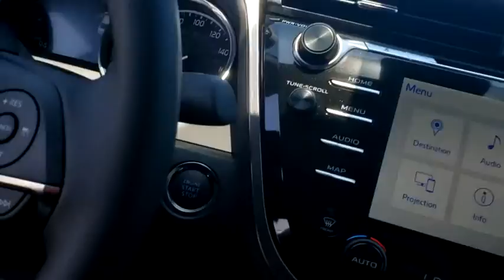2020 Toyota Camry Davenport, Celebration, Kissimmee, Lakeland, Sebring, FL LU368738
2020 Toyota Camry XLE - Stock#: LU368738 - VIN#: 4T1F11AK8LU368738

Miracle Toyota
37048 US-27

Recent Arrival!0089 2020 Toyota Camry XLE 2.5L I4 DOHC 16V4-Wheel Disc Brakes 6 Speakers ABS brakes Air Conditioning AM/FM radio: SiriusXM Apple CarPlay/Android Auto Auto High-beam Headlights Auto-dimming Rear-View mirror Automatic temperature control Brake assist Bumpers: body-color CD player Compass Delay-off headlights Distance pacing cruise control: Full-Speed Range Dynamic Radar Cruise Control (DRCC) Driver door bin Driver vanity mirror Dual front impact airbags Dual front side impact airbags Electronic Stability Control Emergency communication system: Safety Connect with 1-year trial Exterior Parking Camera Rear Four wheel independent suspension Front anti-roll bar Front Bucket Seats Front Center Armrest Front dual zone A/C Front reading lights Fully automatic headlights Garage door transmitter: HomeLink Heated door mirrors Heated front seats Illuminated entry Knee airbag Leather Seat Trim Leather Shift Knob Low tire pressure warning Multi-Stage Heated Front Bucket Seats Occupant sensing airbag Outside temperature display Overhead airbag Overhead console Panic alarm Passenger door bin Passenger vanity mirror Power door mirrors Power driver seat Power passenger seat Power steering Power windows Radio: AM/FM/HD Audio Plus Rear anti-roll bar Rear reading lights Rear seat center armrest Rear side impact airbag Rear window defroster Remote keyless entry Security system Speed control Speed-sensing steering Split folding rear seat Steering wheel mounted audio controls Tachometer Telescoping steering wheel Tilt steering wheel Traction control Trip computer Turn signal indicator mirrors Variably intermittent wipers and Wheels: 8.0J x 18 Chrome Machined-Finish Alloy.Factory MSRP: $37051 27/38 City/Highway MPG